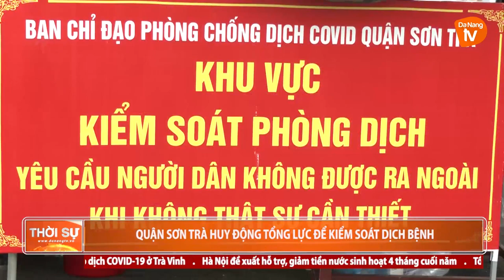QUẬN SƠN TRÀ: HUY ĐỘNG TỔNG LỰC ĐỂ KIỂM SOÁT DỊCH BỆNH